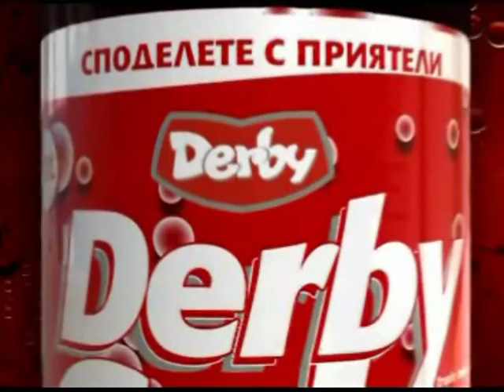Derby Cola Carbonated Drink Commercial (2006)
NOTE: This Is From DynastiEatsCake!